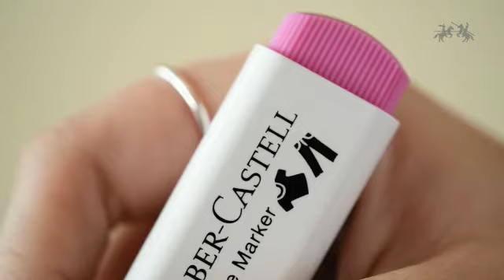Faber CastellTextile Marker Inspire Boho